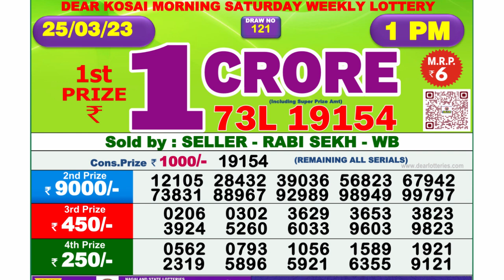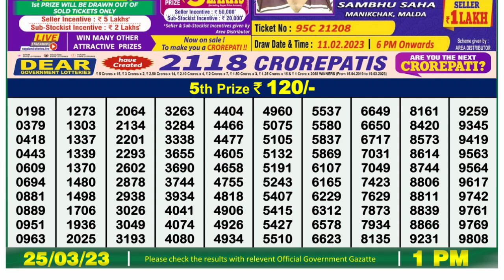🔴 Lottery Sambad Live 01:00pm 25/03/2023 Morning Nagaland State Dear Lottery Result Pdf Download